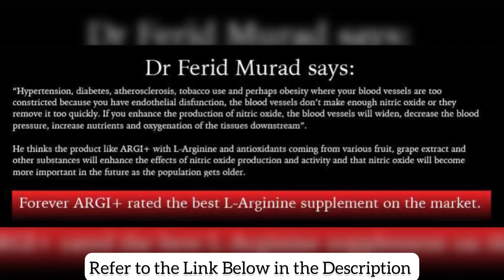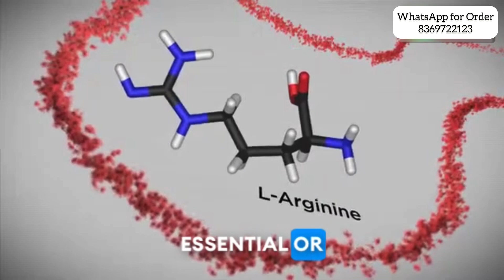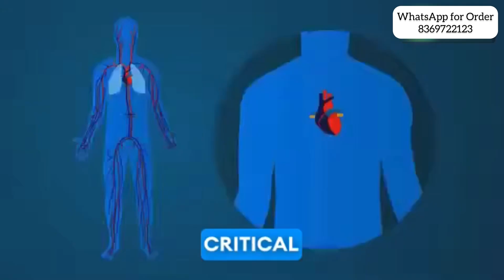Nobel Prize Winner Dr. Ferid Murad & L-Arginine: Exploring the Benefits of Forever Argi Plus by FLP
In this video, Discover the benefits of Forever Argi+ from Dr. Ferid Murad, Nobel Prize winner! This powerful supplement, enriched with L-arginine, boosts nitric oxide production, supporting cardiovascular health, enhanced athletic performance, and improved blood flow. Dr. Murad explains how Argi+ includes essential vitamins and antioxidants that promote overall wellness. Ideal for weight management, it helps build muscle and supports fat metabolism. Whether aiming to lose weight, build muscle, or maintain a healthy lifestyle, Argi+ offers a natural and effective solution. Watch to learn how Argi+ can transform your health and fitness journey!

✅How to Get 5-10 Quality Prospects Everyday For Your Network Marketing Business?

✅ APPLY TO WORK WITH MY TEAM
Tune in to our live session today at 7 pm. Register promptly to discover the blueprint of our business growth

I'm Anita Manodra, and my journey has been incredibly diverse. After earning my Bachelor of Management Studies (BMS) degree in finance, I gained invaluable experience through an internship at Aditya Birla Sun-life insurance. Despite this, I felt compelled to explore my passion for fashion by pursuing a design course.

The onset of the lockdown presented a unique opportunity for me to work from home, where I observed individuals in their 20s achieving millionaire status. This realization, coupled with the impact of 'The Law of Attraction' movie, prompted me to make a significant life change.

Transitioning to self-employment, I encountered challenges, but I understood the importance of acquiring skills. I learned how to leverage social media for income generation and pursued a diploma in nutrition, ultimately becoming a certified nutritionist.

Now, I'm dedicated to teaching individuals how to earn through online business models, enabling them to generate income while maintaining their current professions.

On my YouTube channel, I provide valuable insights into:

- Mental health (subconsciousness, law of attraction, mindset)
- Physical health (nutrition, gut health)
- Human relations (effective communication)
- Financial literacy (business skills)
- Time management (achieving a free lifestyle).

My goal is to facilitate balance and happiness in people's lives, empowering them to realize their uniqueness and potential. My mission is to cultivate happiness and abundance in individuals' lives.

I also advocate for and endorse Forever Living Products, natural health and wellness supplements crafted from ingredients like Aloe vera and Bee Honey.

📝 Please note: ⚠️Avoid purchasing from e-commerce websites to avoid counterfeit or expired products, as it goes against company policies.⚠️